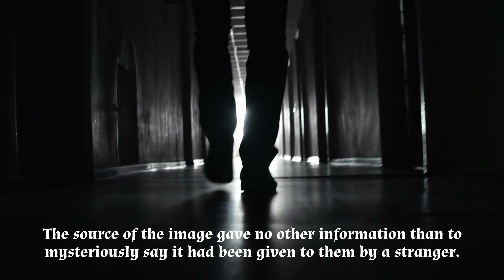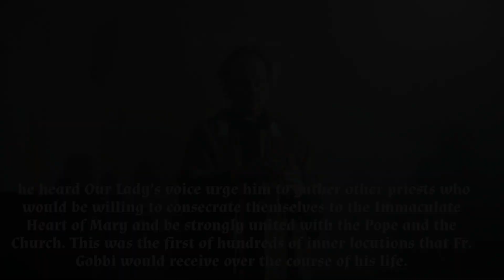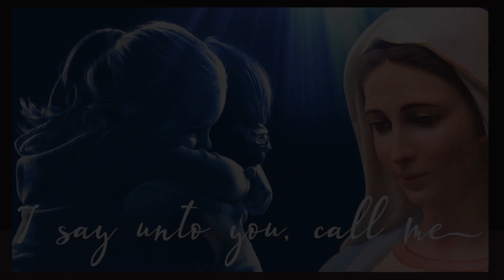MASS VIRGIN MARY 'APPEARS' TO CROWD OF THOUSANDS -Mysterious Image emerges at FR. GOBBI